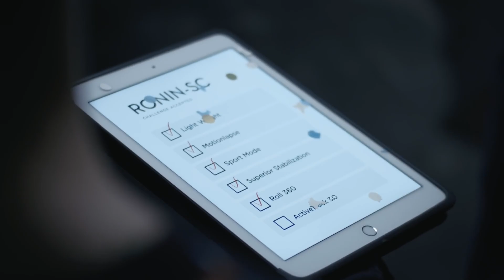DJI Mirrorless Camera - Should You Need To Know Everything!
DJI has officially entered the mirrorless market with its first-ever DJI Mirrorless Camera, signaling a bold shift in the imaging industry. This launch represents a new chapter where DJI’s experience in drones and gimbal stabilization meets high-end photography and video performance. The DJI Mirrorless Camera is expected to deliver advanced 8K video recording, intelligent AI-powered autofocus, and industry-leading stabilization. Designed to compete directly with established brands like Sony, Canon, and Nikon, the DJI Mirrorless Camera aims to redefine creative freedom for filmmakers and photographers alike, setting new expectations for what modern mirrorless systems can achieve.